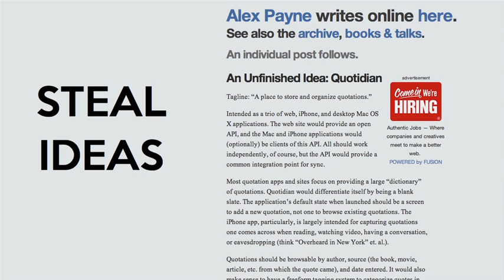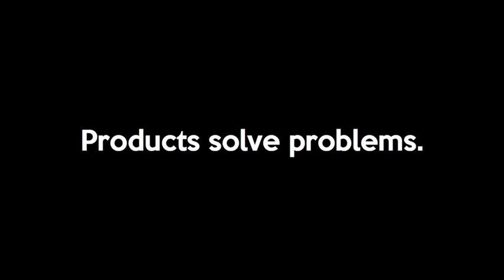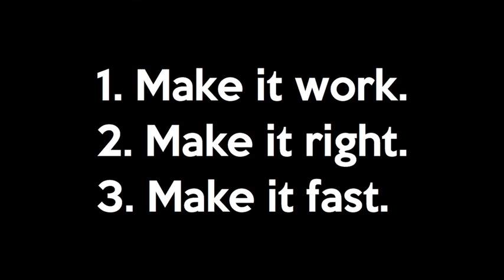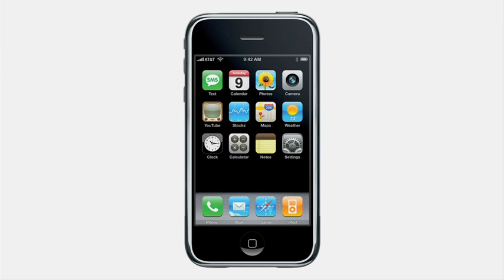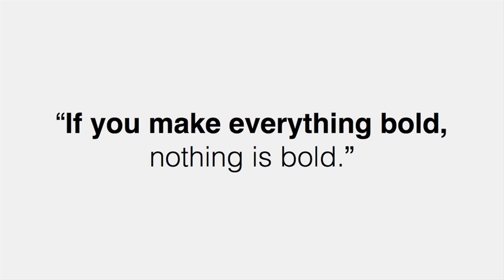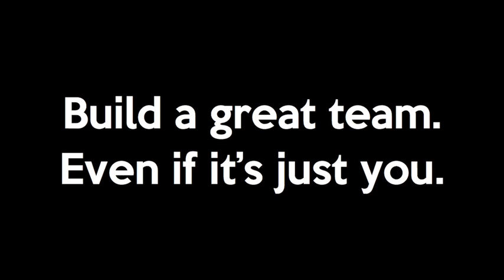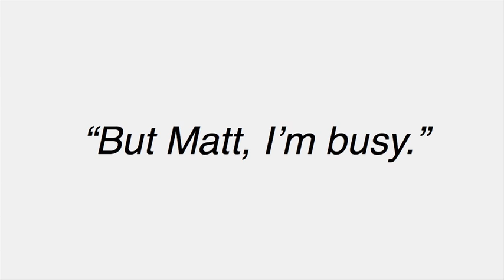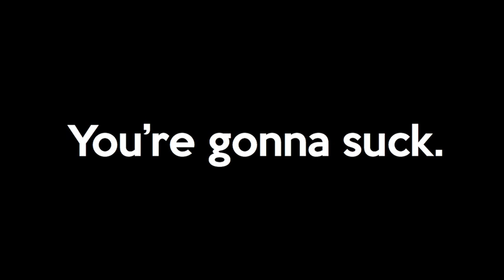TEDxNJIT - Matthew Bischoff - Get Excited and Make Things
Matthew Bischoff is an iOS developer and designer and one of the co-founders of Lickability, the makers of Quotebook. He's also a Mobile Software Engineer at The New York Times. Matthew talks about how to take your raw passion and turn it into a useful, awesome product.